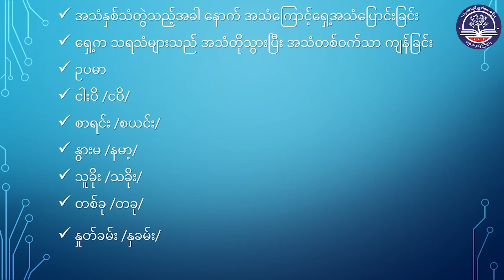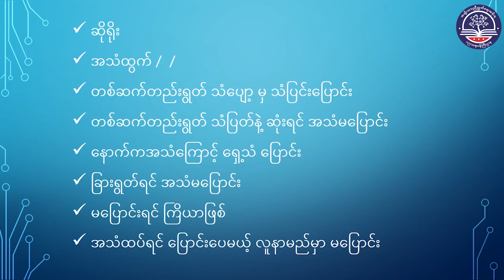Grade 10 မြန်မာစာ(သင်ရိုးသစ်) ရေးတော့အမှန်ဖတ်တော့အသံ၊ အခန်း(၁) ခေါင်းစဥ်ခွဲ (၂)